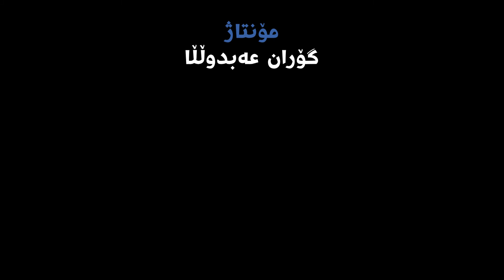زەیتی گوڵەکان زەیتە سیحرییەکە